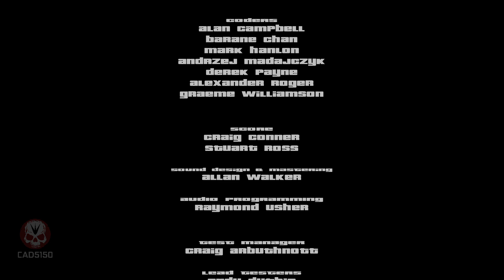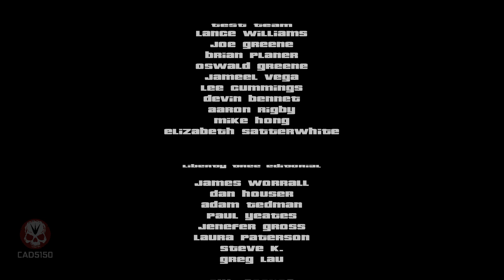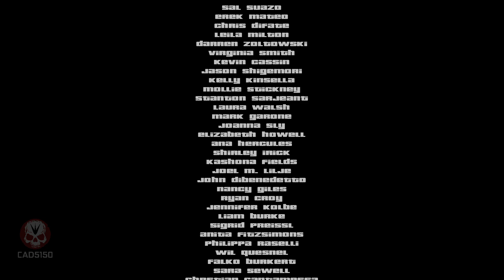GTA 3 Definitive Edition Gameplay Part 5 Ending No Commentary Full Game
Replaying Grand Theft Auto III HD Edition No Commentary

 PLEASE READ!!
Revenue from youtube is low unless you are really famous and then there is limited Ads or no Ads at all for some videos. That's why sometime I kinda feel discouraged to continue making content everyday. I do not have a job or any other regular income at the moment and if you like my content and want me to pledge more time and continue with more content for you guys please consider becoming a patron or purchase some supers on my channel. Even $1 a month helps. For some of you a dollar or five a month is nothing but for small creators like me who spends all their times creating content for you guys it is a lot. Imagine if 1000 of you pledge $1 a month that's $1000 and that's enough for me to go on without thinking about the bills. If you find it easier to use paypal here is my paypal